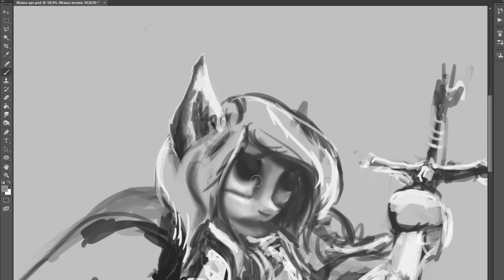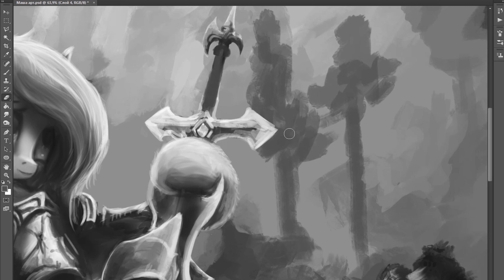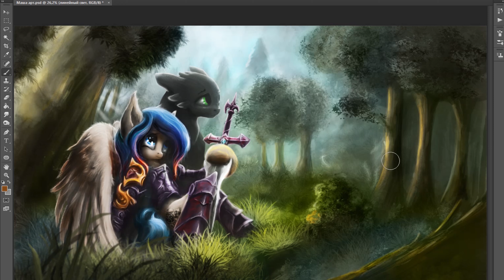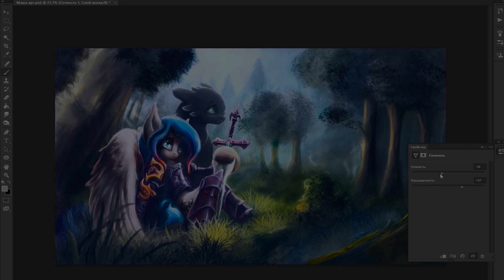♞ Digital painting ♘ - medival pony with a dragon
song: кис-кси - Молчи